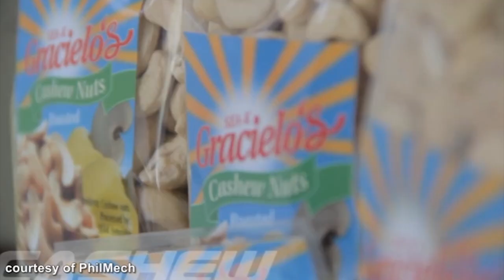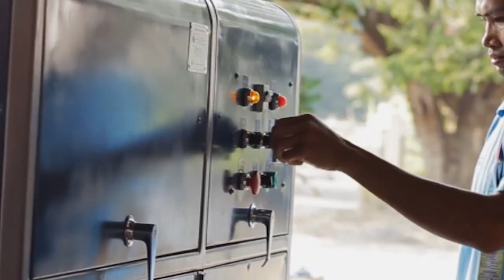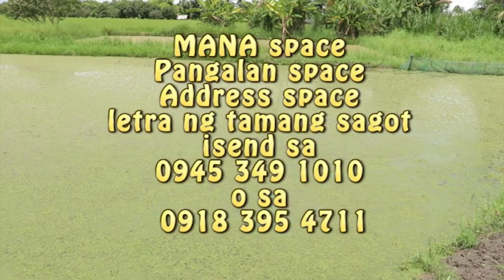MANa: Duck Raiser | Episode 10 Season 2